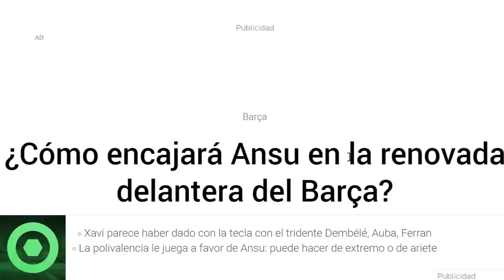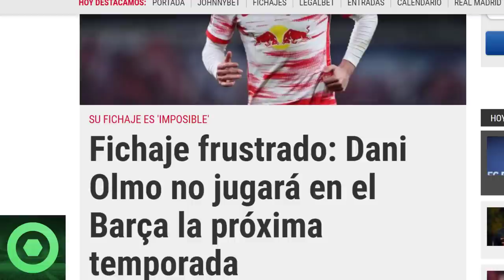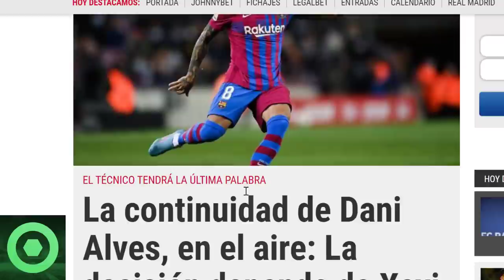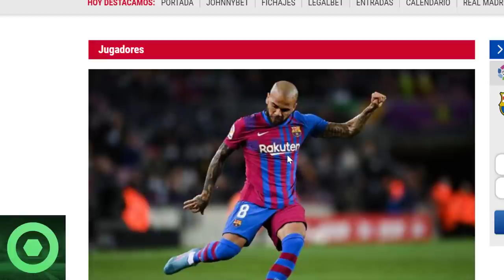⚠️¡OJO!⚠️ SE FRUSTRA FICHAJE por el BARÇA 🔴DUDAS sobre el PAPEL de ANSU FATI 🔴FUTURO de DANI ALVES 🟥